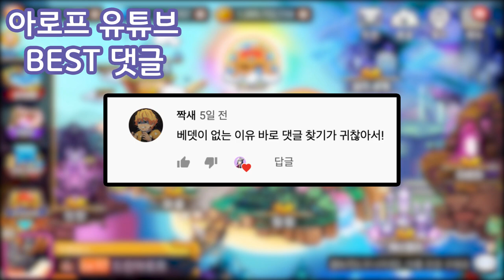10번째 강림, 이클립스 [드빌1]